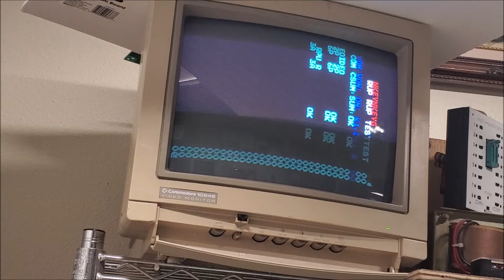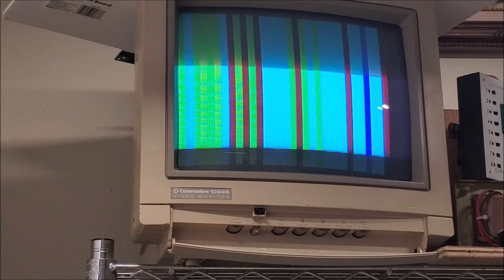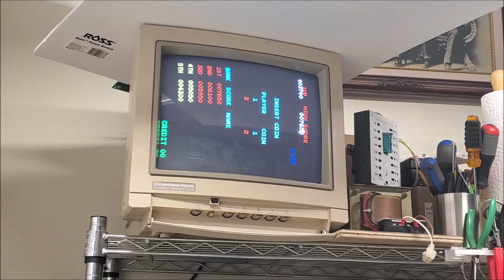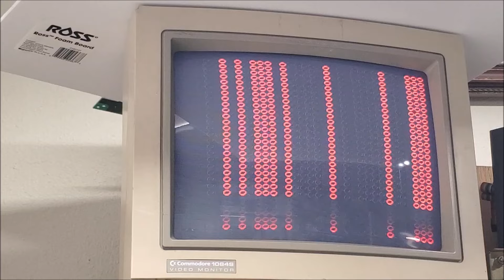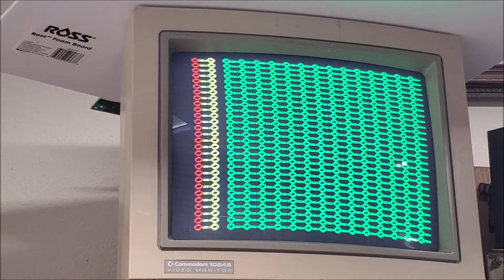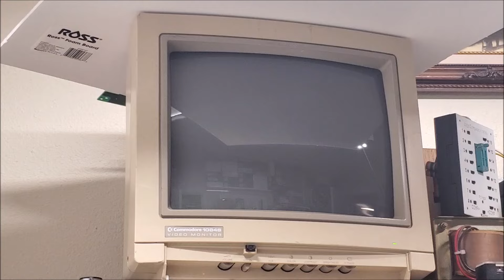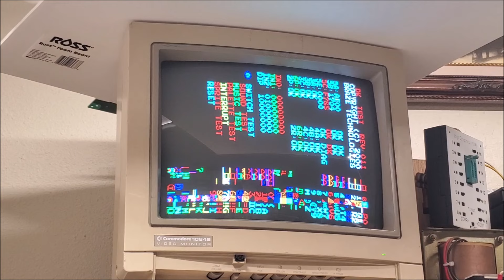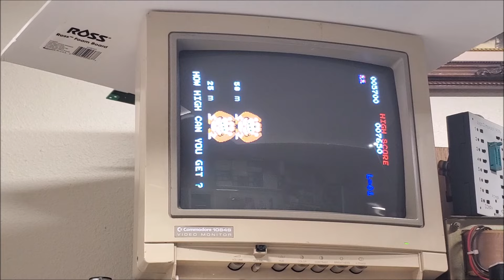Donkey Kong Arcade PCB Repair (TKG4) - 11-19-23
Rams, Roms, Ribbons Cables.  Challenging repair with multiple problems.